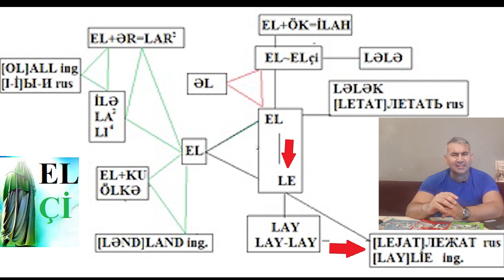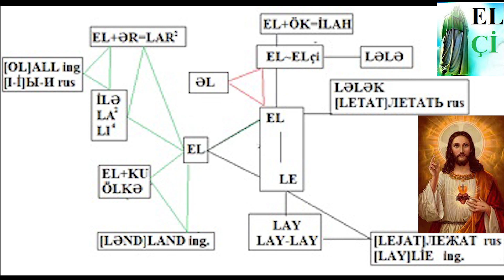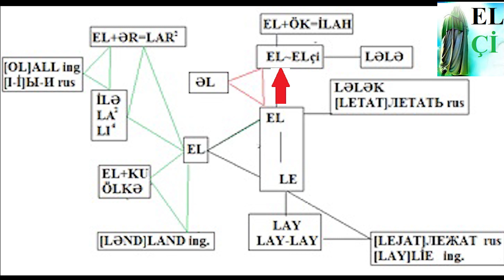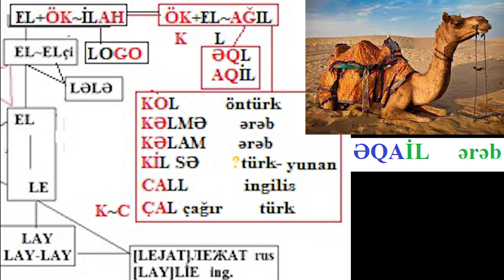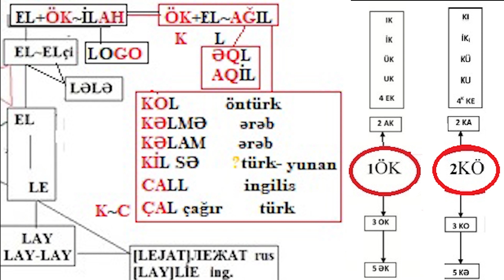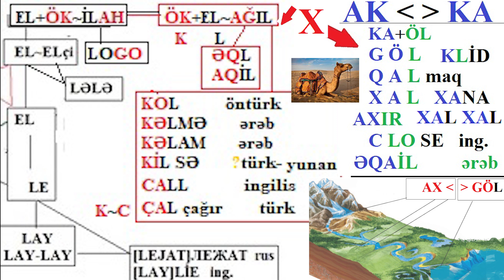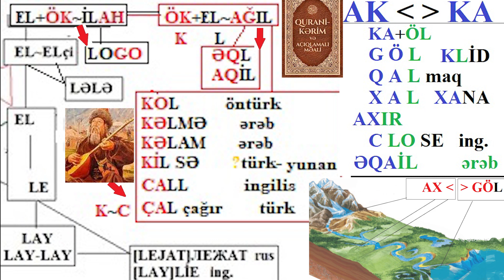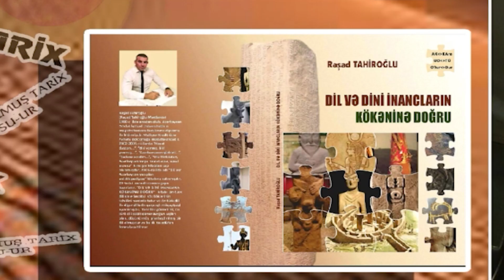BÖLÜM 98 - EL, ELÇİ, İLAH, ƏQL, AĞIL, KƏLMƏ, KİLSƏ, CALL, ÇAL, LOGO və LAY-LAY sözünün izində...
EL, ELÇİ, İLAH, ƏQL, AĞIL, KƏLMƏ, KİLSƏ, CALL, ÇAL, LOGO və LAY-LAY sözünün izində...
Türk dillərinin URAL-ALTAY dil ailəsinə aid  edilir, belə olan zaman EL, ELÇİ, İLAH, ƏQL, AĞIL, KƏLMƏ, KİLSƏ, CALL, ÇAL, LOGO və LAY-LAY kimk sözlərin hansı kökdən, necə formalaşması olduqca maraqlıdır və dilçilərin dedikləri ilə ziddiyyət təşkil edir.EL, ELÇİ, İLAH, ƏQL, AĞIL, KƏLMƏ, KİLSƏ, CALL, ÇAL, LOGO və LAY-LAY  kimi sözlərin HİND AVROPA DİL AİLƏSİ, HAMİ SAMİ DİL AİLƏSİ, URAL ALTAY DİL AİLƏSİndən olan sözlərdir, bəs fərqli dil ailəsində olan bu sözlərin bir kökdən formalaşması mümkündürmü?!
Cavabı videomuzda:
RESHAD TAHİROĞLU MERDANOV
RESAD TAHİROGLU MARDANOV